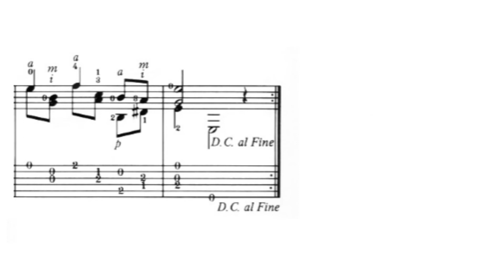Francisco Tarrega - Lágrima ( Violão Clássico )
Partitura e Tablatura.